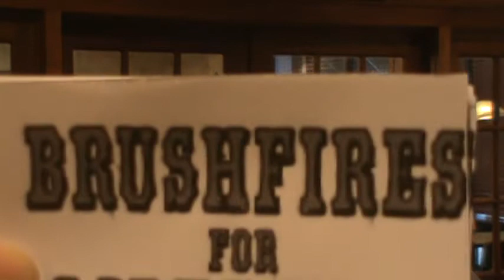Cayce Mafia Breakfast/ Nicole Quinn speaks about Brushfires for Liberty.com 5/11/12 .mpg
Face Book Page,   Brushfires for Liberty
Web Page,            Brushfiresforliberty.com